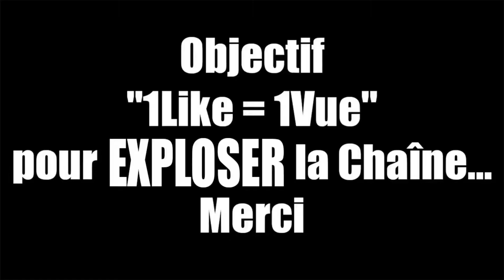[ Troll ] GTA 5 Online : Je ne suis pas un cancer, je suis un trolleur... 👍!!! 100.000 LIKES !!!🙏